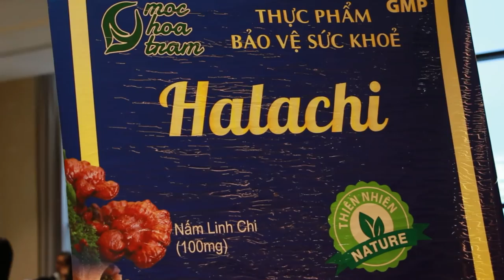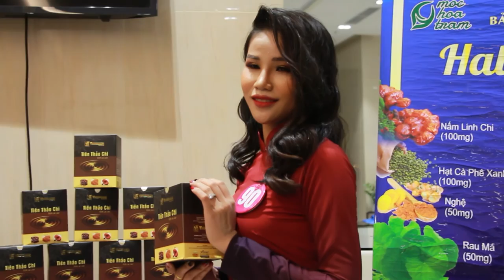Hoa khôi doanh nhân SẮC TÂM TÀI 2020